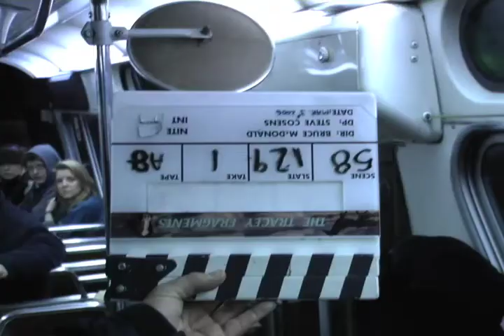Tracey: Re-Fragmented: Scene: 58, Slate: 129, Take: 1.